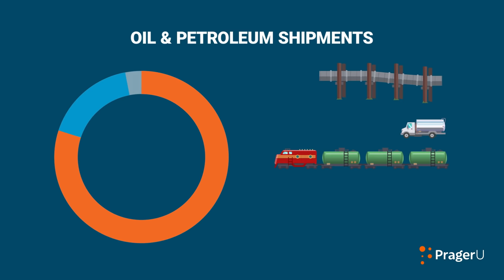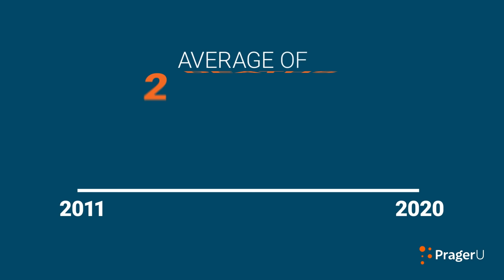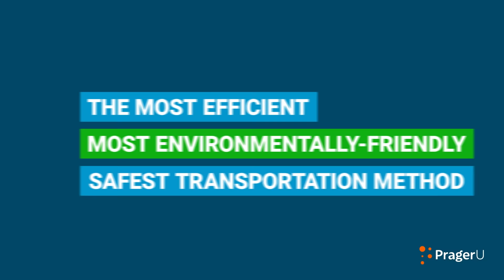Are Pipelines Safe? | 5 Minute Video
What’s the safest way to transport oil? According to environmentalists, progressive politicians, and the media, it’s anything but pipelines. Are they right? Diana Furchtgott-Roth, adjunct professor at George Washington University, dives into the data for answers.

Script:

One of the very first things President Joe Biden did on his very first day in office was to cancel the Keystone XL Pipeline.

That wasn’t an accident.

The Democrats and their environmentalist allies hate the pipeline.

In the immortal words of Al Capone in the movie “The Untouchables,” they “want it dead.”

And now it is.

The company that was building the project has announced that after 16 years of futile effort, it won’t pursue any more court appeals. They’re backing out; they’ve had enough.

But here’s what doesn't make sense.

Rigorous studies by the Obama Administration in which Joe Biden served as vice president concluded that the pipeline would not create an environmental hazard. The oil is coming out of the ground no matter what. It’s only a question of how it gets to where it needs to go.

The pipeline would have created thousands of construction jobs and moved large amounts of needed oil and gas from Canada to refineries in the US.

Lots of upside; almost no downside.

That’s why President Biden’s antipathy toward the project is hard to understand.

Maybe it’s a safety issue? So, let’s look at pipelines from a safety perspective.

Within the US, oil and gas have to be transported from point A to point B. To do this, oil producers have three choices: pipeline, rail, or road.

Fortunately, all three methods have low accident rates, but pipelines are clearly the safest.

Here’s why:

They don’t move.

Trains move.

Trucks move.

Pipelines don’t.

When oil is in a pipeline, the pipeline stays still and the oil moves with little risk of accident. New technology makes it even safer. Pipelines can now be monitored for a leak the size of a pinhole. Sophisticated pressure gauges can signal if oil pressure is declining, another sign of a potential problem.

Moving oil and gas safely around the continent is a big deal because the amount of oil and gas moved is a big deal.

For example, the United States imports about 3.2 million barrels a day of crude oil from Canada alone. And, of course, it moves much more oil within its own borders.

Petroleum production in the United States is about 11 million barrels a day.  U.S. natural gas production is about 100 billion cubic feet per day.

No matter how many net-zero carbon mandates are passed, that won’t change.

It all has to go somewhere. And most of it already goes through pipelines.

America has 190,000 miles of onshore and offshore petroleum pipelines and 2.4 million miles of natural gas pipelines that collect natural gas and send it to businesses and consumers.

Approximately 80 percent of crude oil and petroleum products are shipped by pipeline. Road and rail account for most of the rest with tanker and barge making up a small fraction.

If safety and environmental damages in the transportation of oil and gas were proportionate to the volume of shipments, the majority of harmful incidents should involve pipelines. But the opposite is true: the majority of incidents involve road and rail.

And when they do happen, they can be catastrophic. For example, in July of 2013, 47 people were killed when a train carrying oil derailed in the Canadian town of Lac-Mégantic, Quebec. The entire town was leveled in the conflagration that ensued.

Data on oil and gas transportation is available from the US Department of Transportation. The department keeps track of all injuries and fatalities.

Natural gas transmission lines had a low average injury rate for operator personnel and the general public, having an average of only 5 per year over the past ten years.

Just as natural gas transmission pipelines are connected with few injuries, they are also connected with few deaths. Between 2011 and 2020, there was an average of 2 deaths annually from natural gas transmission pipeline incidents.